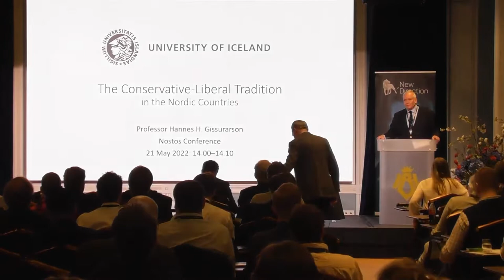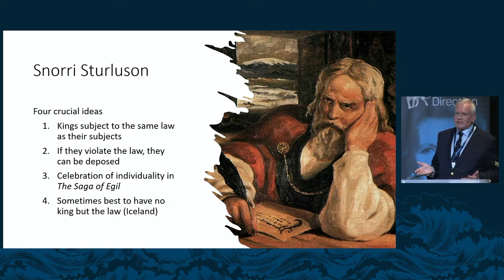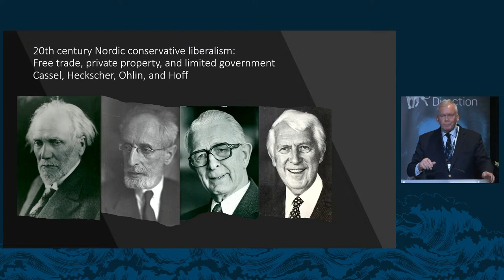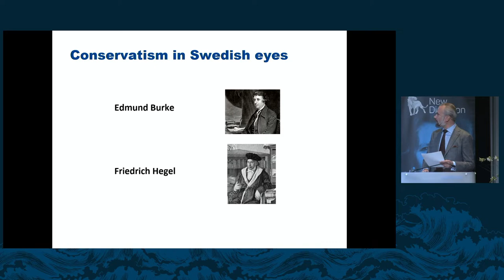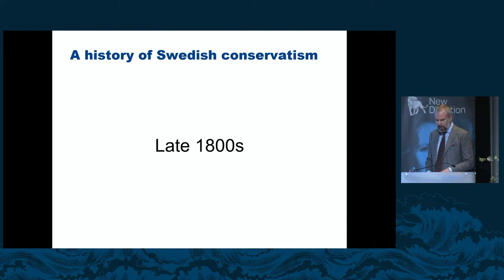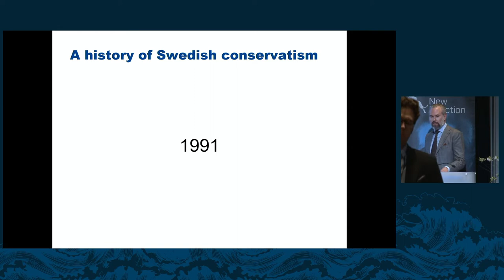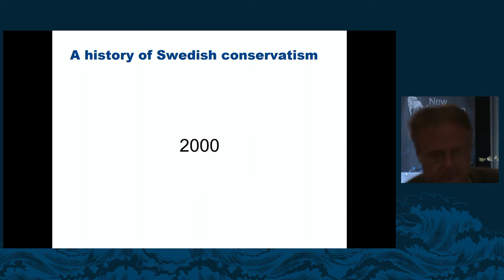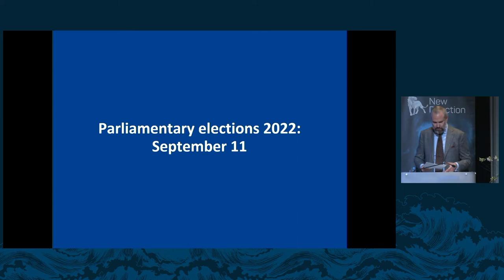Nordic conservatism // Nostos Conference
Although Scruton did not write a lot about Nordic conservatism, he did comment on and even contribute personally to conservative movements in “the North” – perhaps especially in Denmark, which he recommended leave the European Union. However, his philosophy has been influential among conservatives in the other Nordic countries (Finland, Iceland, Norway, and Sweden) as well. He was invited to give talks, and several of his books have been translated into Nordic languages. The fact that the Nostos Conference is hosted in Norway is a great example of Scruton’s influence.

All the Nordic countries have nominally conservative political parties that go back a hundred years or more, but this does not give them a monopoly on what it means to be a conservative. In recent years, dissatisfaction with a perceived lack of ideas in politics and an overemphasis on economic matters has led thinkers both within and without the political parties to look for the philosophical roots of conservatism. So-called “structural” conservatism (which is mostly concerned with conserving the status quo) has been contrasted with other, more thoughtful forms of conservatism, such as the one inspired by Scruton. Where is Nordic conservatism going, and what will it look like in the future?